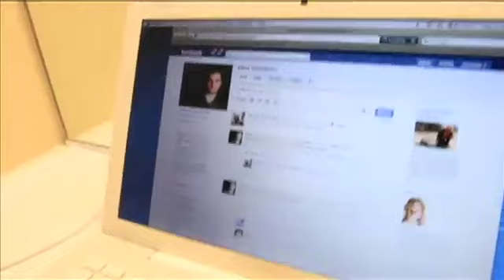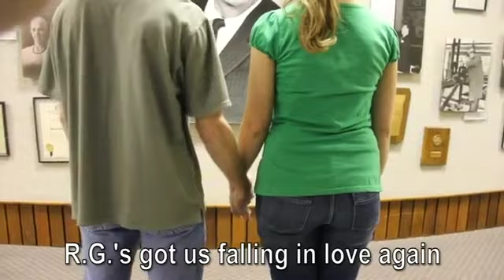Revenge but every 4 beats it switches to other parodies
circa 2011.